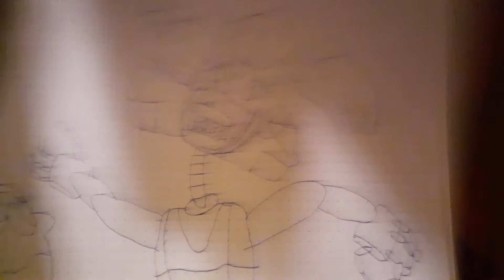to be beautiful FULL SONG by dawko.